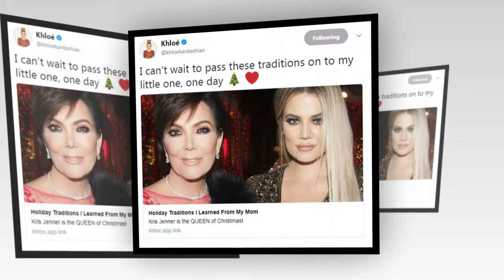Kris Jenner breaks her silence on Khloe Kardashian's baby news as pregnant star looks forward weds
Proud grandmother-to-be Kris Jenner has broken her silence on daughter Khloe Kardashian's pregnancy, revealing she's 'so excited'.